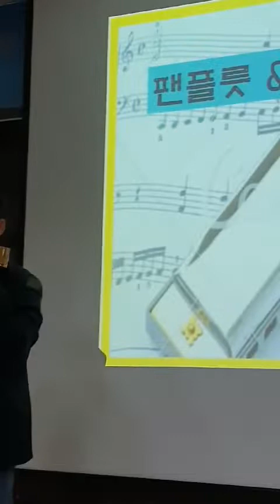내 하나의 사람은 가고 (임희숙) - 팬플룻연주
진천군 알콩달콩수필카페 종강식.
그녀들의 이야기 출간식 초청 연주!